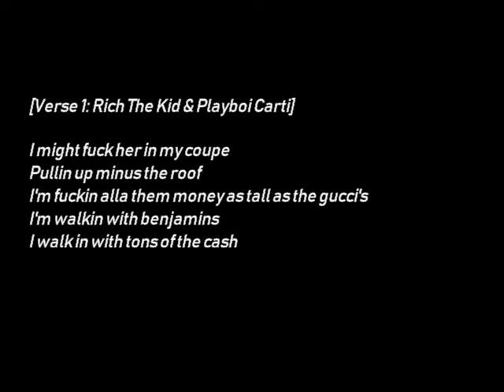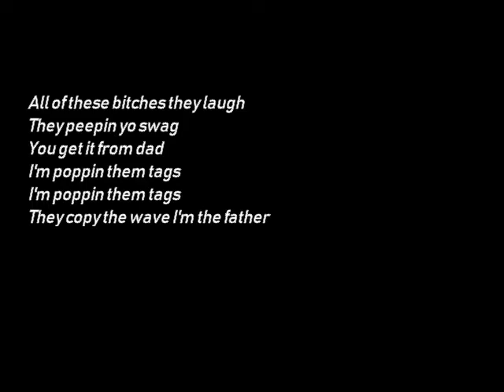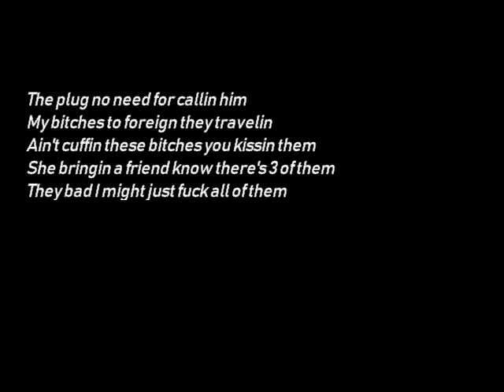Rich The Kid Feat. Playboi Carti "All Of Them" (Lyrics)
Rich The Kid Feat. Playboi Carti "All Of Them"
Lyrics